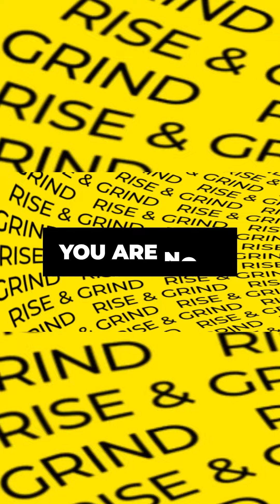BMF Big Meech Free/Released After 20yrs w/@Cmonthegoat2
BMF Big Meech Free/Released After 20yrs